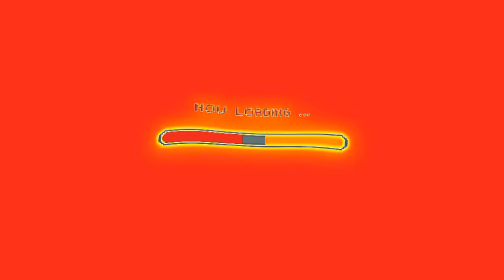Nakiri Ayame | Pop on rocks: A Dr. Seuss Rap - Amelia Watson |Hololive |capcut edit| [AMV]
The editing is all my work (app: capcut)
The music is not mine ( @HoloBass )
The original video is not mine (hololiveCH)

INSTRUMENTAL / KARAOKE